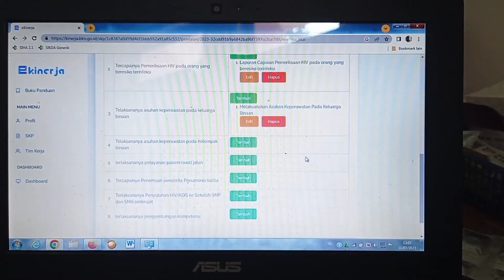E kinerja Tutorial - Cara cepat mengisi rencana aksi TW 2, 3, 4